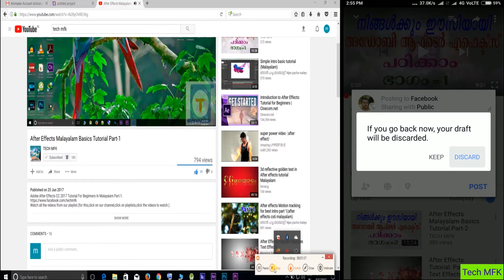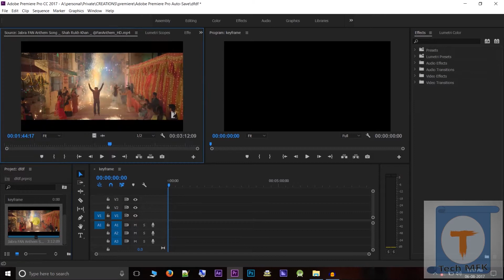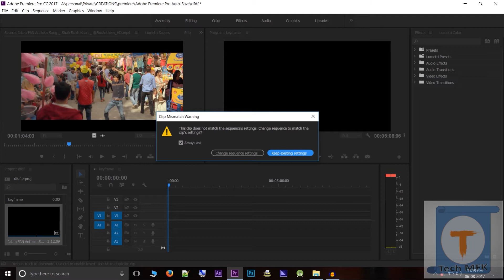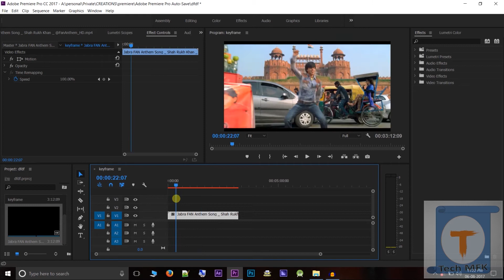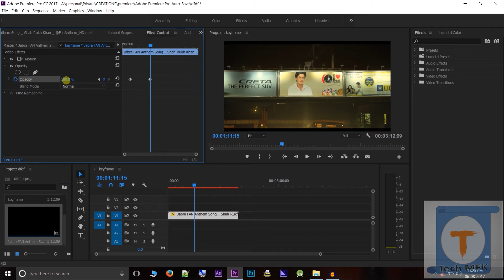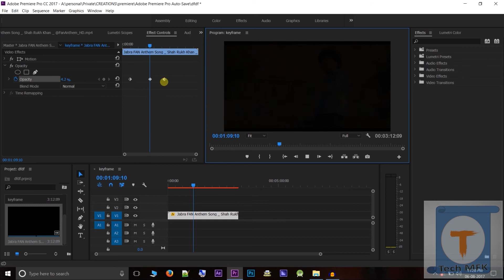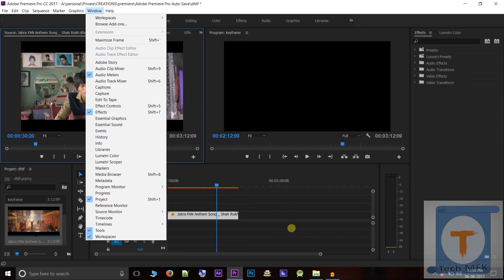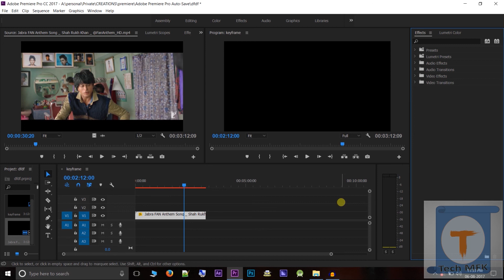Adobe Premiere Malayalam Tutorial Part-4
Topics Covered
(1). Keyframes
(2). Workspace
Please Hit on Like Button if you really enjoyed it.
Please visit and Like our Facebook Page for all technical videos and articles